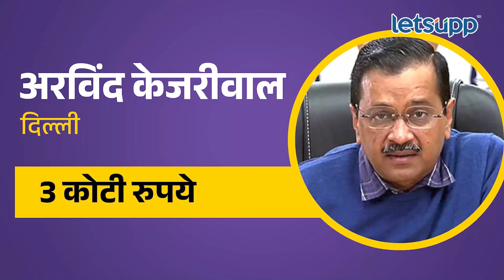Richest Chief Minister | देशातील कोट्यधीश मुख्यमंत्री कोणते? पाहा... | LetsUpp Marathi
राजकीय नेत्यांची संपत्ती हा आपल्याकडे नेहमीच चर्चेचा विषय राहिलाय. देशभरातील कोण कोणते मुख्यमंत्री संपत्तीच्या बाबतीत सर्वाधिक श्रीमंत आहेत? कोणत्या राज्याच्या मुख्यमंत्र्यांकडे किती संपत्ती आहे? त्याबद्दल माहिती देणारा हा व्हिडिओ शेवटपर्यंत पाहा...